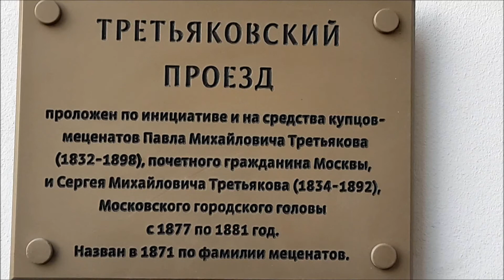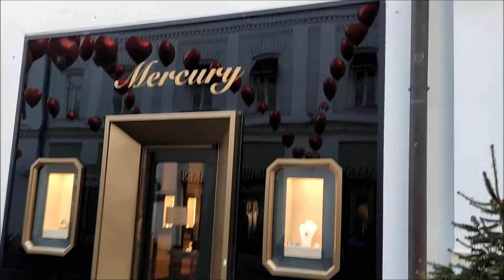Москва. Прогулка по Третьяковскому проезду, украшенному к Дню Святого Валентина (09.02.2022)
Яндекс Дзен